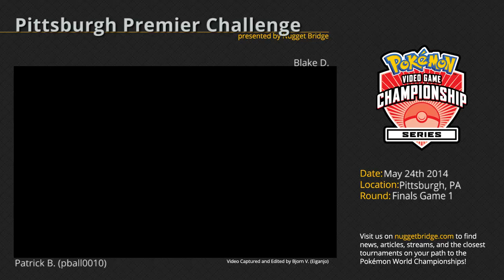Pittsburgh Premier Challenge Finals - Patrick B. (pball0010) vs Blake D. Game 1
Patrick B. (pball0010) plays Blake D. in Game 1 of the Finals of the VGC '14 Premier Challenge in Pittsburgh, Pennsylvania. for more information on the official Pokémon Video Game Championships (VGC) series along with articles, news, and interviews.